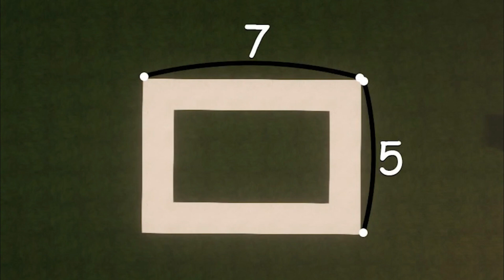How To Build A Modern House In Minecraft #5 | G1R2 PLAYZ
➜ Leave comment your favorite Game